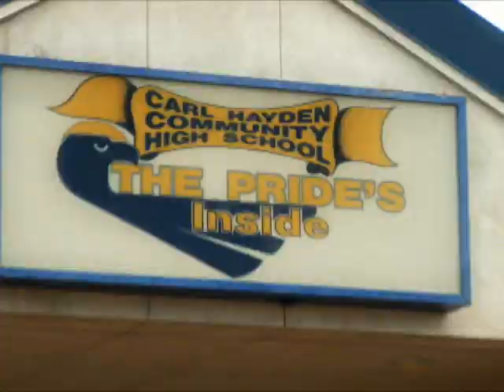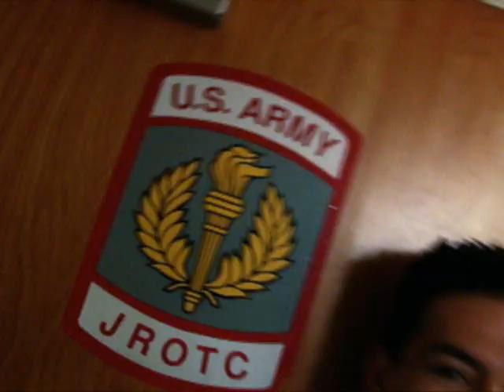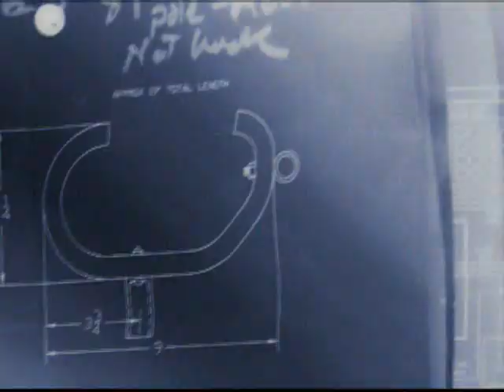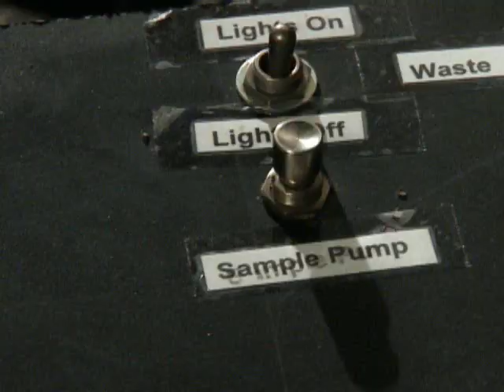rov-Carl Hayden High School Motivational Video for Microsoft meeting2005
Video was produced by a video production co. for Microsoft to use in their annual corporate meeting. This was the video used to promote teamwork. It features the 4 kids on the ROV team that reached national acclaim for winning the MATE(Marien Adavanced Technology Education center) National ROV Competition, sponsored by Marine Technical Society and National Science Foundation. The Facts are a little muttled but the story is right.

Faridodin "Fredi" Lajvardi
editor-producer: Microsoft
music composer: Faridodin "Fredi" Lajvardi